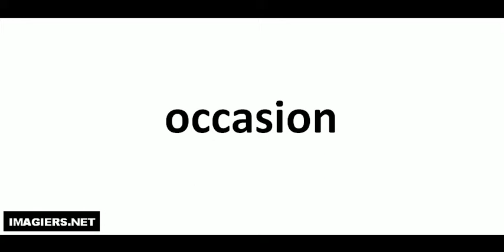Come si pronuncia # occasion